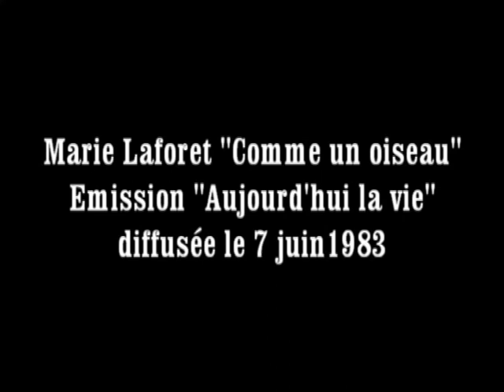Marie Laforet 1983 comme un oiseau Aujourd'hui la vie Marie LAFORET